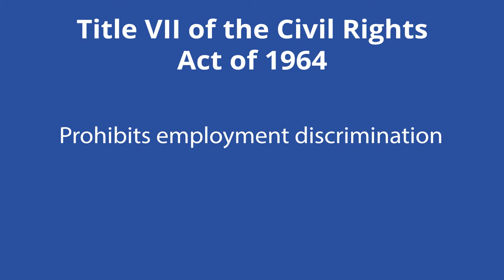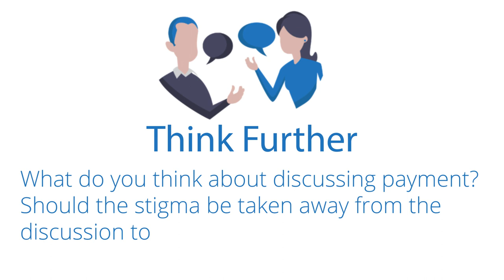Ledbetter v. Goodyear Tire and Rubber Company (2006) - Supreme Court Cases Series | Academy 4 So...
In a 5-4 decision, the Court upheld the Circuit court’s ruling that Ledbetter’s claim could not be made under Title VII of the Civil Rights Act of 1964, as she did not file within 180 days of her first paycheck. The majority opinion was written by Justice Samuel Alito Jr., who noted that “current effects alone cannot breathe life into prior, uncharged discrimination.” Alito wrote that discriminatory intent was an important issue, but the intent was outside of the law’s limitations period. The 180 days were upheld in part because of the need for a quick resolution. The majority concluded that a “discriminatory pay decision made 20 years ago” should not be the focus of Title VII claims.

1. What do you think about discussing payment? Should the stigma be taken away from the discussion to prevent pay inequity, or is it a personal issue?
2. Should Justices urge other branches to act when the Judiciary does not remedy the issue? Why or why not?
3. Is gender pay equity a bipartisan issue today? Do both major United States parties have plans to deal with it?

**Contents
00:00 - Case
01:52 - Decision
02:28 - Dissent
02:57 - Impact